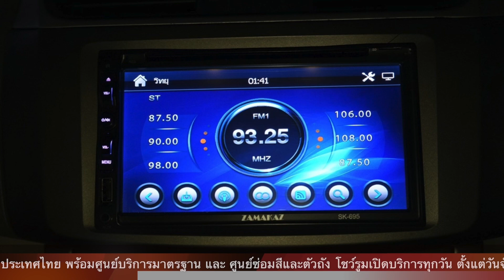NISSAN SYLPHY 1.6E 1249 By โชว์รูมรถบ้านคุณฉัตรชัย ศูนย์รวมรถมือสองอันดับ1